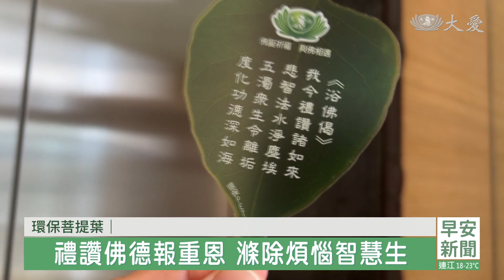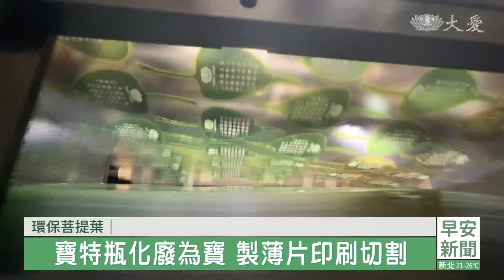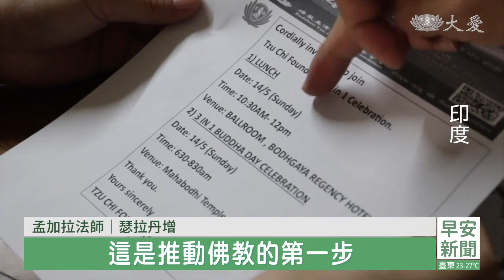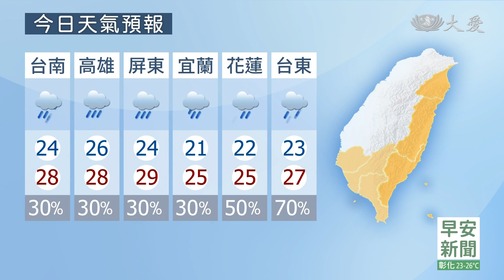大愛新聞 2023-05-14 0630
00:00 - 新聞片頭 00:57 - 花蓮│道侶廣場//
02:19 - 花蓮浴佛大典總彩 雨絲如同甘霖灑淨
04:52 - 環保菩提葉 三節合一聚福緣
08:07 - 菩提迦耶慶佛誕 摩訶菩提寺浴佛
16:23 - 台北信義區大天坑 疏散住戶幸無傷
17:45 - [國際] 摩卡氣旋來勢洶洶 緬甸.孟加拉嚴陣以待
18:53 - [國際] 蘇丹交戰方協議 開安全通道人道援助
21:07 - [國際] 蘇丹內戰撼動埃及經濟 出口外銷受阻
23:05 - [國際] 杜絕非法移民 拜登開放線上申請庇護
25:18 - 今年的母親節不一樣 志工入戶熱鬧歡喜
27:52 - 沐佛恩盡孝道 點滴善念愛被天下